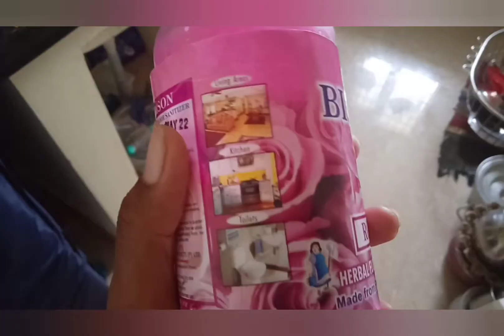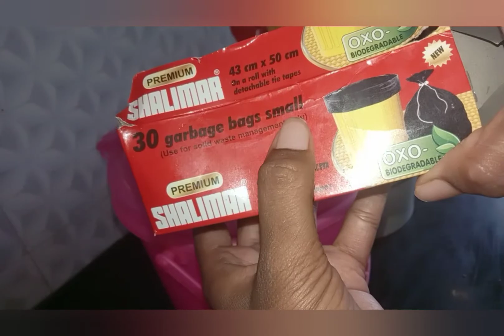Bathroom cleaning& tour| Sunday cleaning routine vlog | Bathroom Tour in Tamil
in this video i clean bathroom and make a bathroom tour & daily routine vlog and many useful tips